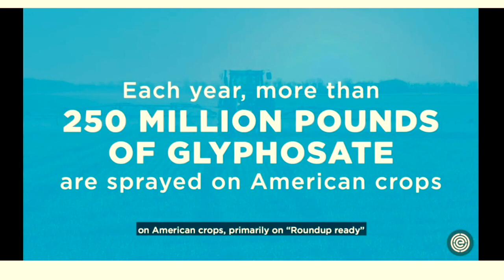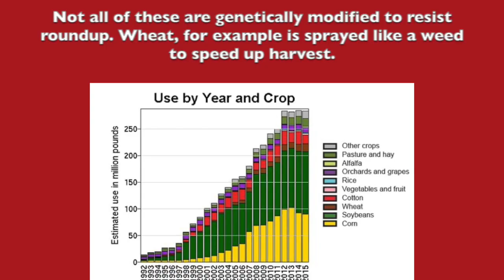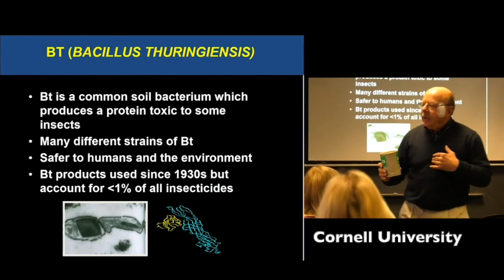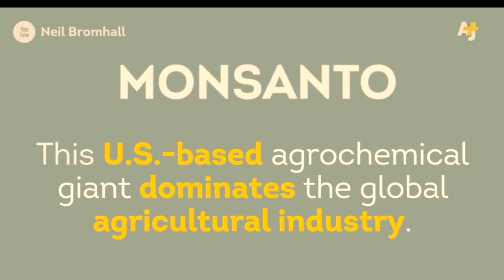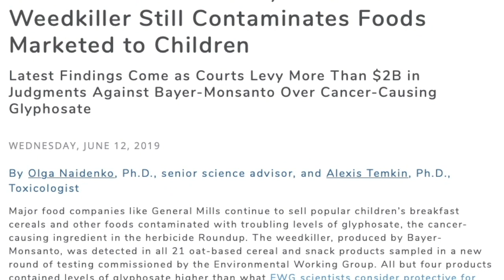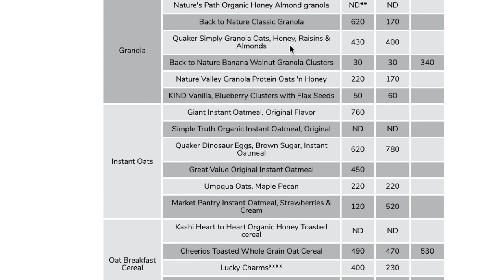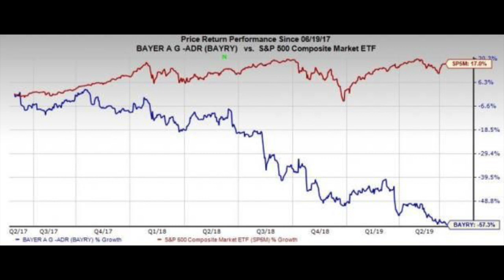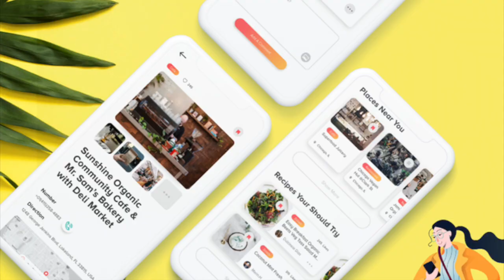Toxic Foods Disguised As Health Foods. Most People Eat These And...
Most people have these toxic "health" foods in their pantry and many are suffering terrible consequences as a result. Watch this to find out how you can makes sure you are not a victim to this massive scam.